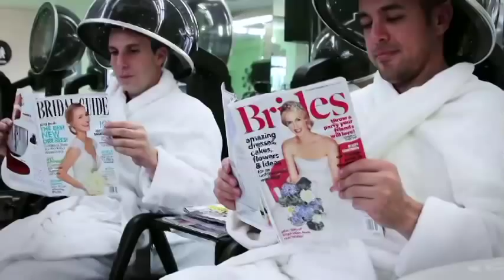DannynAaronsweddingopener.mov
Just as guests took their seats on a converted sound stage at Paramount Studios, this was our opening... We are happy and proud to post some video highlights of the wedding.  Our vows and some other moments will remain private and a memory for Aaron and I (and our guests) to share for the rest of our lives.